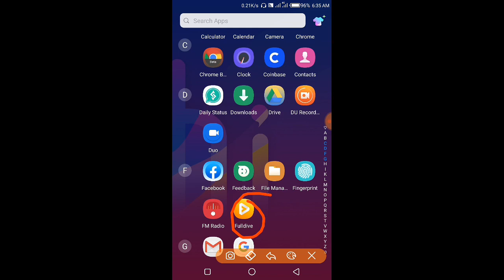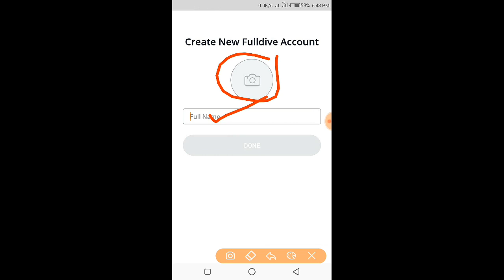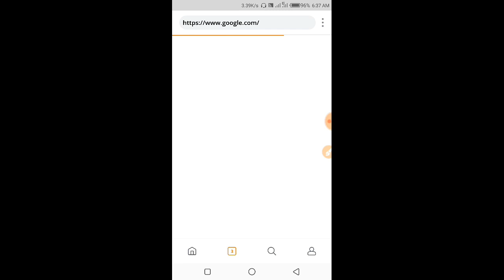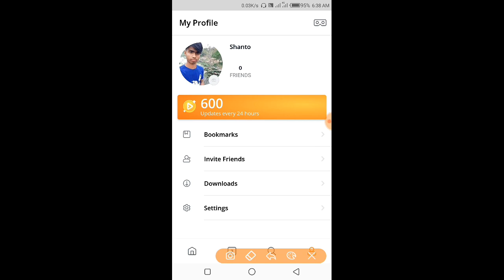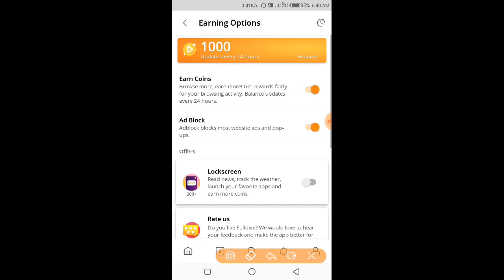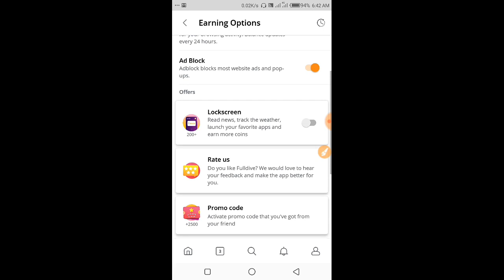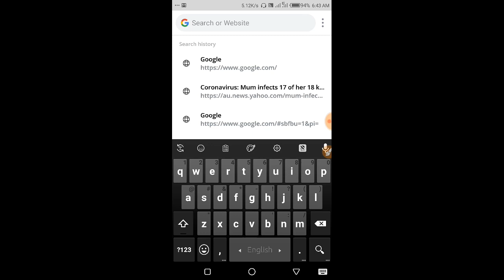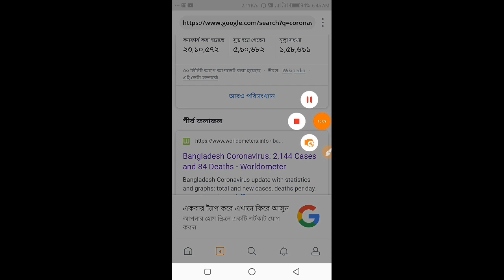Online income bd payment bkash | Fulldive Browser earn money online | Earning app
.:) Thanks.
Online income bd payment bkash | Earn Money Online | online income bangladesh 2020
Earn 100 Taka Per Day Payment baksh।।Online income bangladesh 2020।।